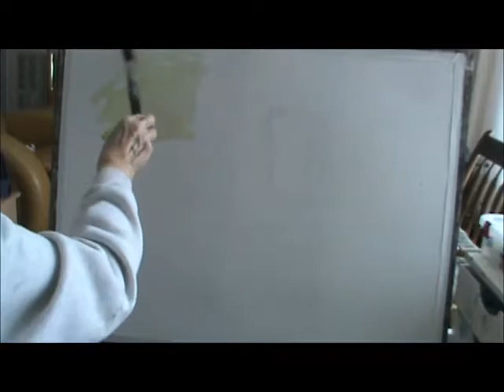MILLIE GIFT SMITH Paints Watercolor A REAL EVENT Part 1